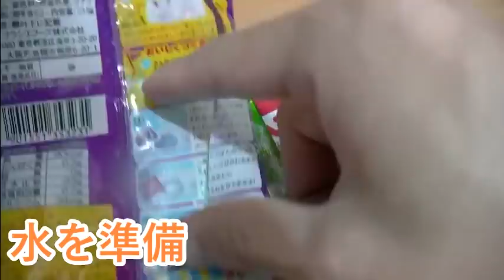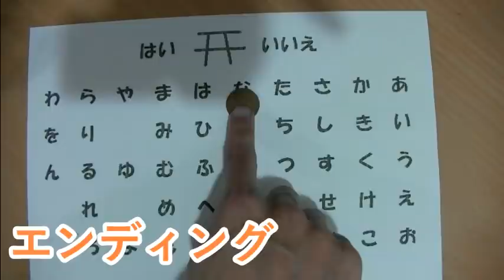やてみた 192■ねるねるねるねを5000回混ぜた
ねればねるほど、色が変わる。
テーテッテテー。
はい、終わります。
ねるねるねるねというお菓子のシーズンがやってきました。
もう、夏ですね。
混ぜすぎたらどうなるのか気になり、昼も寝られません。
夜行性です。
もしかしたら、空を飛ぶのかもしれません。
実験に至る。